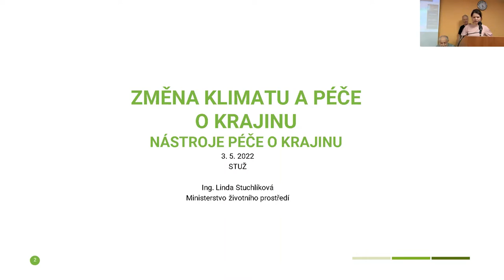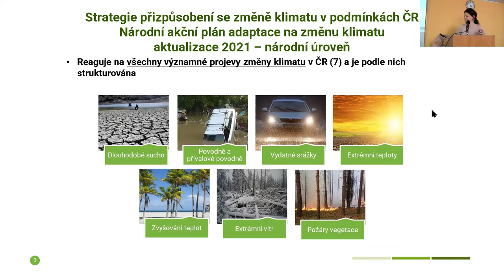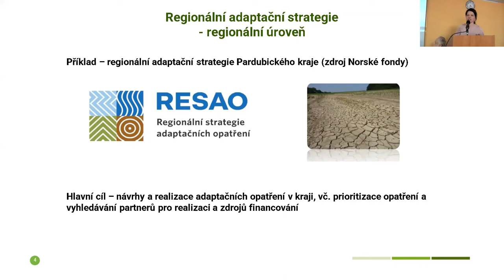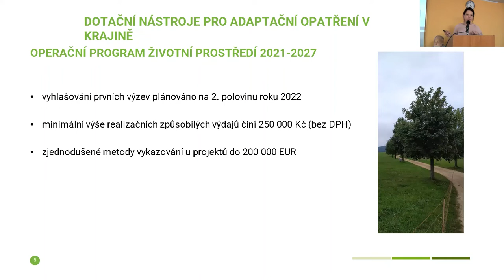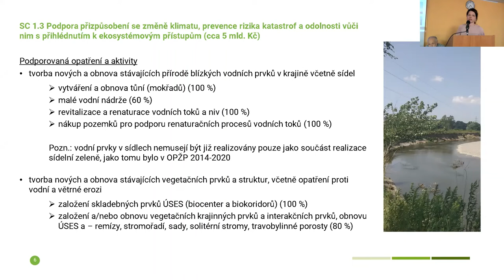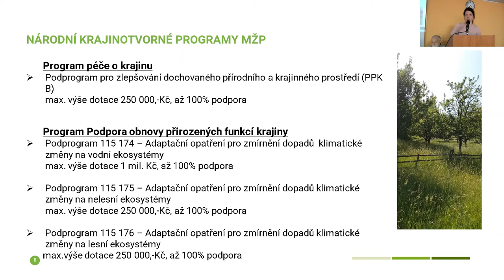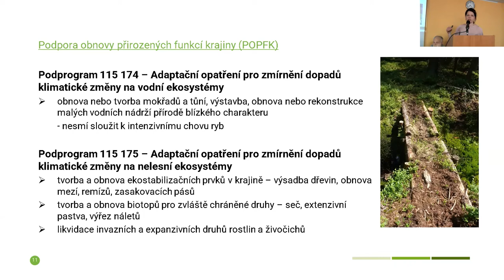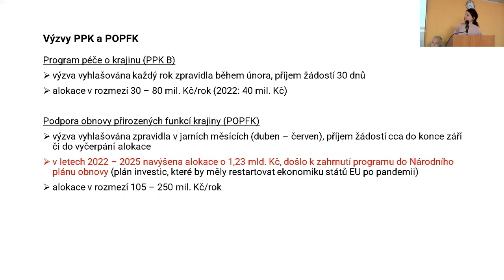Diskusní seminář Krajina a voda – Linda Stuchlíková